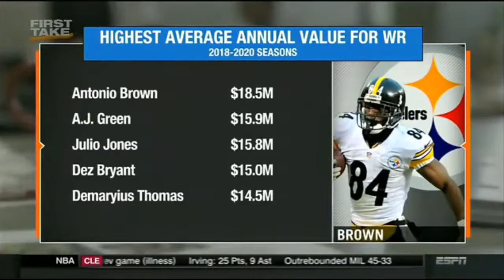First Take - Will Kevin Durant Play For The Washington Wizards HD 2017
First Take - Will Kevin Durant Play For The Washington Wizards